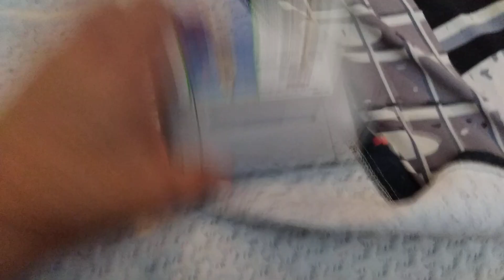Pajamas AV Cable and Video Game Update 8-3-23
I got 1 Super Famicom Game and 1 Toy Story Pajamas for my best Christmas Gift and 1 new AV Cable for my Super Nintendo and Super Famicom Nintendo 64 and Nintendo GameCube.